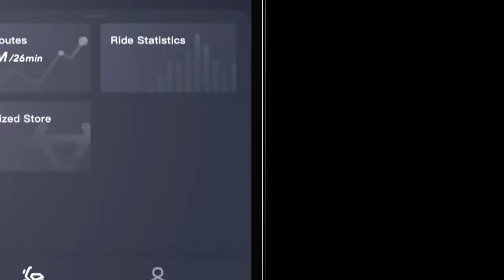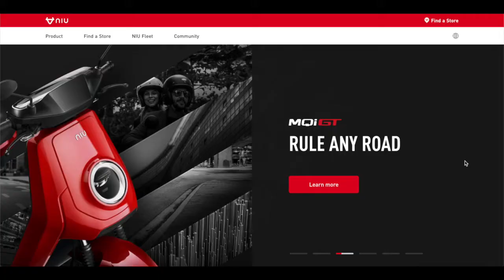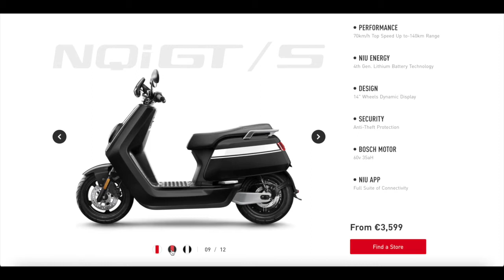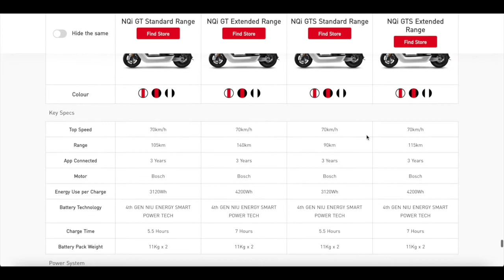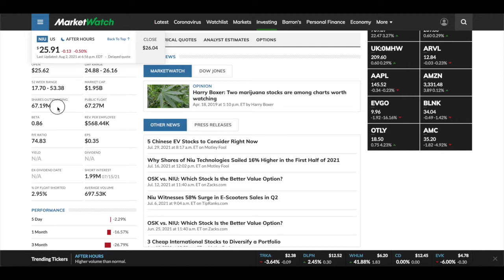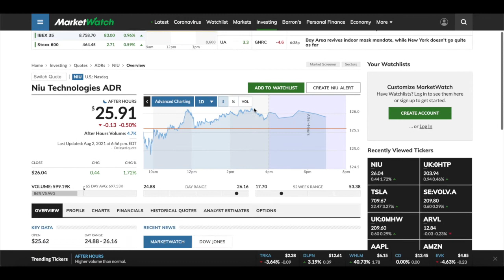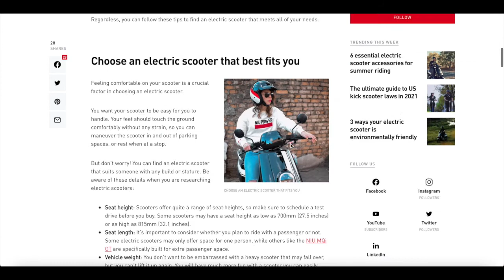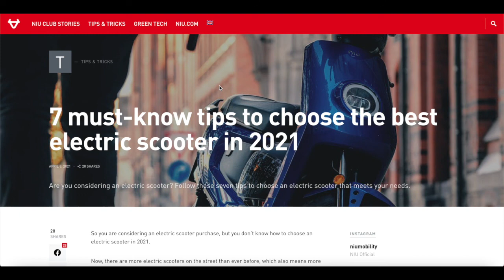What is Niu Technology? Niu Shares Analysis!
👾Welcome to Monument🐢, Best Web of Disruptive Finance🕸

2. Psalm Trees, Guillaume Muschalle - Sombre

Article 1 -